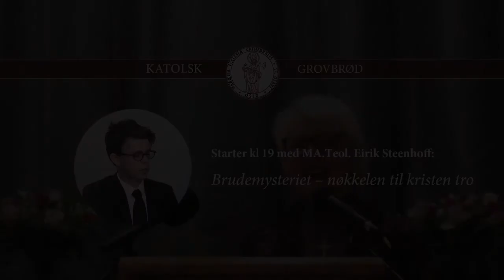Katolsk Grovbrød: Brudemysteriet - Nøkkelen til kristen tro.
Katolsk Grovbrød 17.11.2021 ved Eirik Stenhoff MA.Teol.